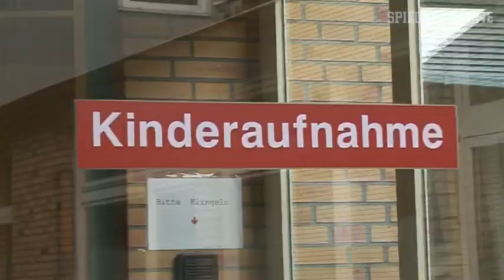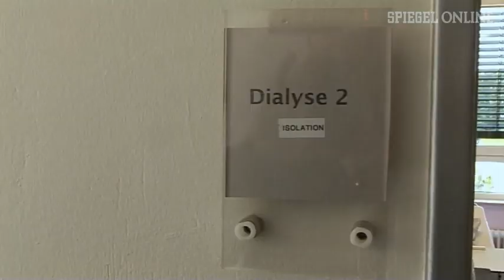Ehec-Infektion: Besuch auf der Kinderstation des Hamburger UKE | DER SPIEGEL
Täglich steigt die Zahl der Ehec-Erkrankungen in Deutschland - inzwischen sind auch viele Kinder betroffen. Seit knapp einer Woche liegt die zehnjährige Sophia  im Hamburger Universitätsklinikum Eppendorf - durch die Infektion mit dem Ehec-Erreger versagten ihre Nieren.